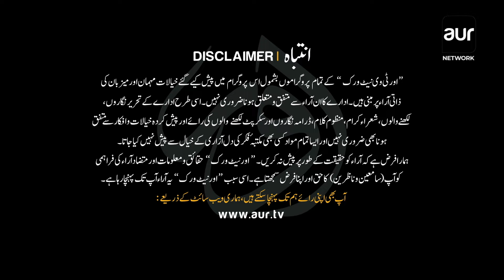What are the Major Issues of Balochistan? | Dialogue with Mohsin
Host: Haris Amin
Guest :Syed Mohsin

What are the Major Issues of Balochistan?
بلوچستان کے وسائل اور مسائل۔۔
 سرفراز بگٹی کا غیر ذمہ دارانا بیان۔۔۔؟
بلوچستان کے وسائل باقی صوبوں میں کیوں بانٹ دیئے جاتے ہیں؟